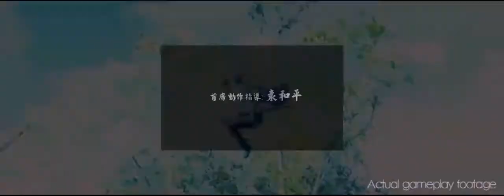Moonlight Balde: Combat Gameplay Trailer